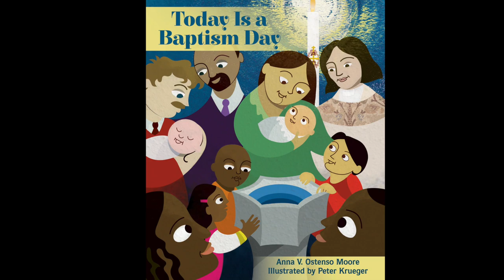Anna V. Ostenso Moore: Today is a Baptism Day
Anna V. Ostenso Moore tells us more about her upcoming release Today is a Baptism Day. An ideal book to read with children to wonder and learn about baptism, with illustrations by Peter Krueger that reflect the diversity of God's people.